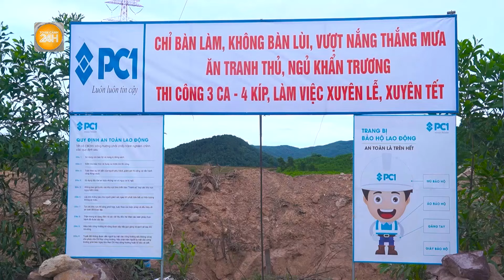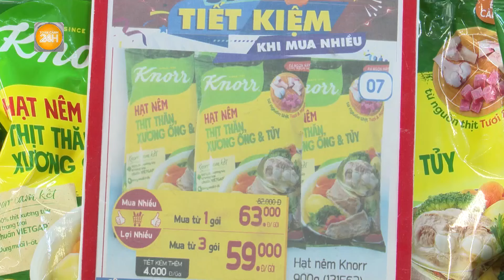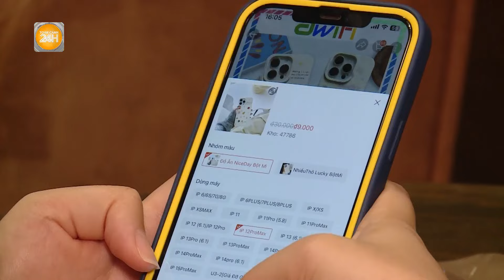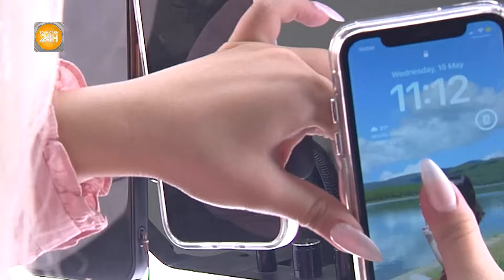Thi vào lớp 10 Hà Nội: 1/3 số thí sinh đạt 40 điểm trở lên | Toàn cảnh 24h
Toàn cảnh 24h Số thí sinh đạt từ 40 điểm trở lên trong kỳ thi vào lớp 10 công lập Hà Nội chiếm gần 1/3 chỉ tiêu của thành phố